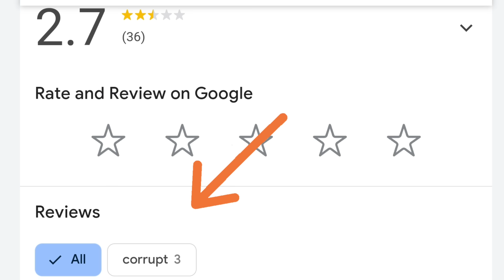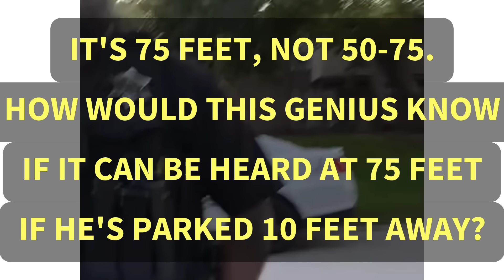COPS TRY TO ARREST MAN FOR PLAYING NWA'S "F**K THE POLICE"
After an illegal arrest the night prior, Champaign Police sat in front of ‎@JusticeTracker   home. When he noticed this, he began playing NWA's notorious anti police hit! This was too much for them! They jumped out, demanded ID, and conducted an illegal search!

CHECK OUT @JusticeTracker